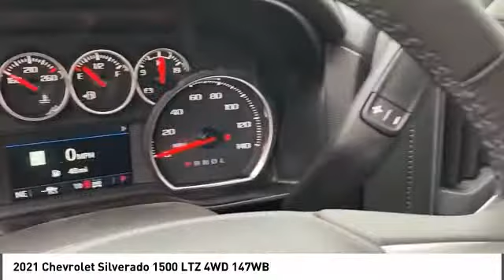2021 Chevrolet Silverado 1500 Alcoa TN 237890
2021 Chevrolet Silverado 1500 LTZ 4WD 147WB

West Chevrolet
3450 Airport Highway